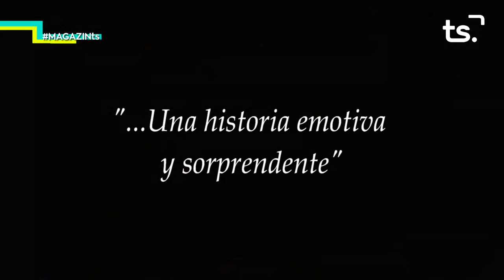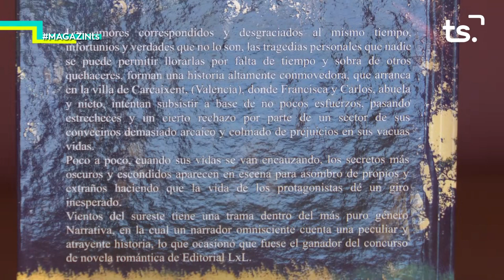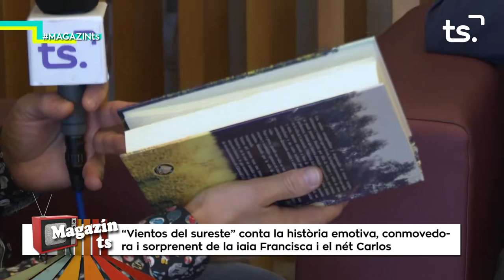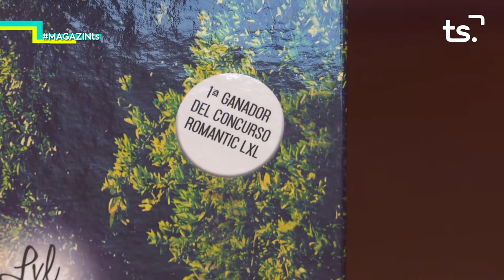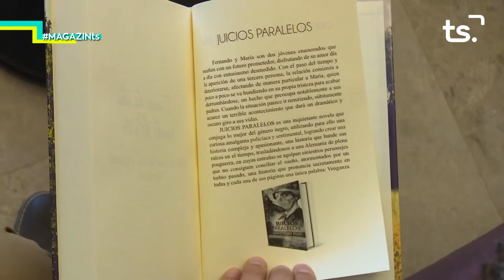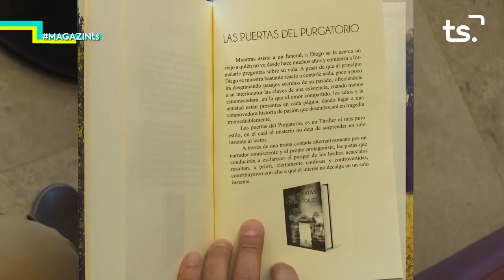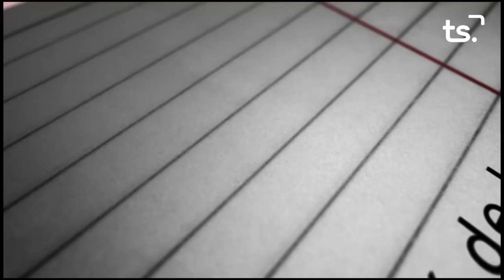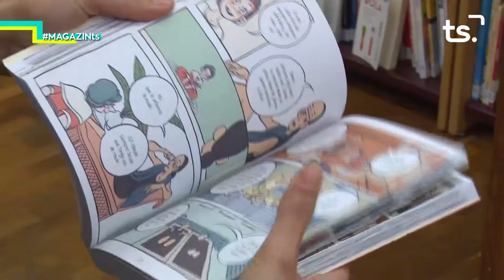2018 12 07 MAGAZIN TS - “VIENTOS DEL SURESTE”